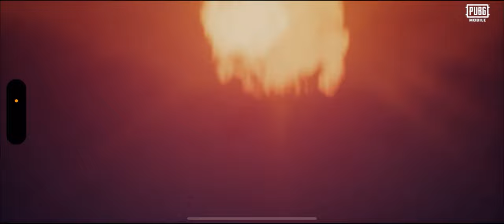Get Free Upgradable AKM Skin | Premium Crate Opening | Guaranteed Rewards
Hey its me VERTEX GAMING